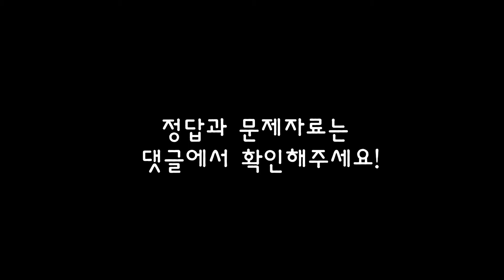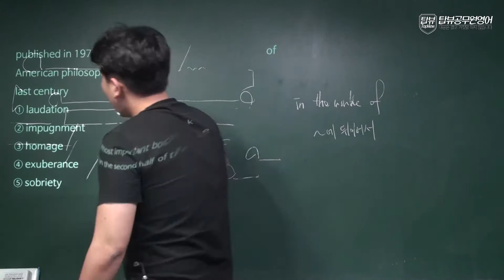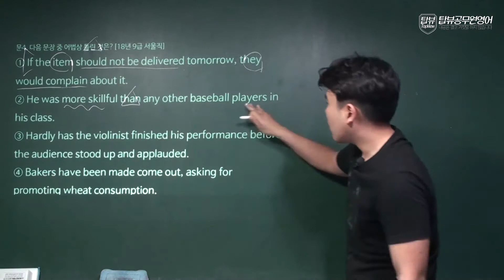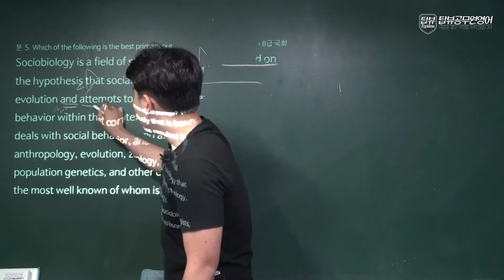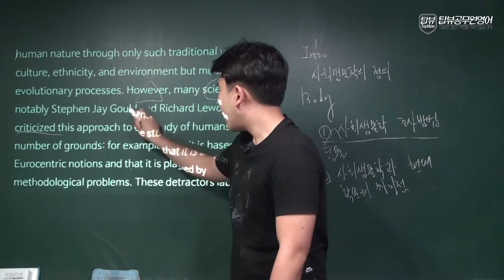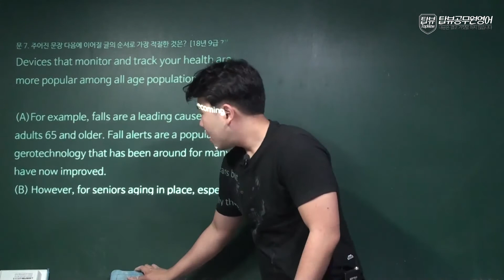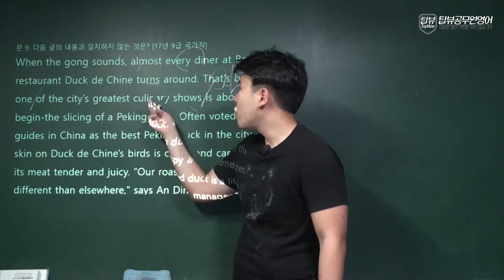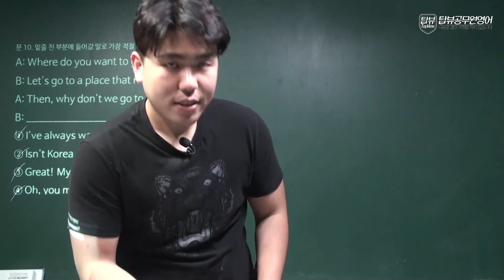[탑뷰공무원영어] 더블쿼터모의고사 60&61회